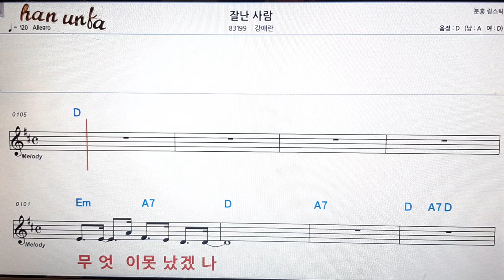잘난 사람/장애자👍노래 반주, 코드 악보,가라오케💋Karaoke*Sheet Music*Chord*MR